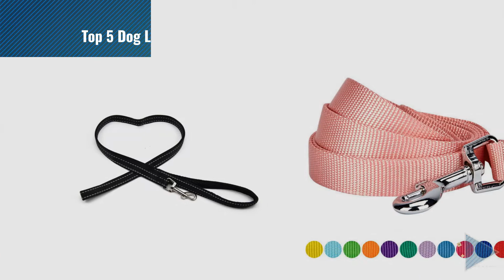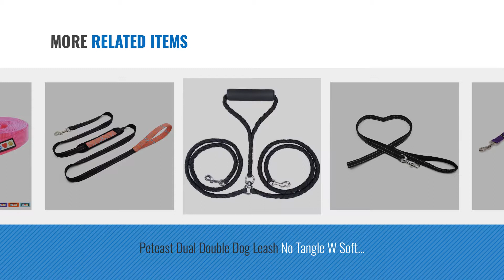Top 5 Dog Leashes For Small Dogs [2018 Best Sellers]: PetSafe Nylon Leash, 3/4" x 6', Deep Purple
+ New! 2019 Black Friday / Cyber Monday Basic Leashes Deals and Updates.

Black Friday / Cyber Monday PetSafe Nylon Leash, 3/4" x 6', Deep Purple by PetSafe

Black Friday / Cyber Monday PetsCare Dog Leash Pet Rope Leash, Thick Durable Nylon Rope - Soft Handle and Light Weight by PetsCare

Black Friday / Cyber Monday Flexi New Classic Retractable Dog Leash (Cord), 10 ft, Extra Small, Pink by Flexi

Black Friday / Cyber Monday BIG SMILE PAW Reflective Dog Leash for Small Dogs,Padded Handle (Black) by BIG SMILE PAW

Black Friday / Cyber Monday Blueberry Pet 12 Colors Durable Classic Dog Leash 5 ft x 5/8, Baby Pink, Small, Basic by Blueberry Pet

Black Friday / Cyber Monday Peteast Dual Double Dog Leash No Tangle W Soft Handle for Two Small/Medium Dogs by Peteast

Black Friday / Cyber Monday BIG SMILE PAW Padded Handle Dog Leash for Small and Medium Dogs,Reflective Dog Leash with by BIG SMILE PAW